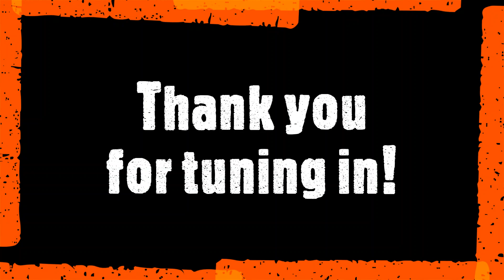What a Carnivore eats in a day - More to health than Food - Moving to Finland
I talk about what I've been eating the past couple months, moving to Finland, following health advice on YouTube and other essential needs to achieve a high level of well being.

I have a pdf titled Natures Edge with everything I’ve learned about caring for dogs including a species appropriate diet and your roll as the pack leader.

Thank you for your support! Please reach out if you have an questions.